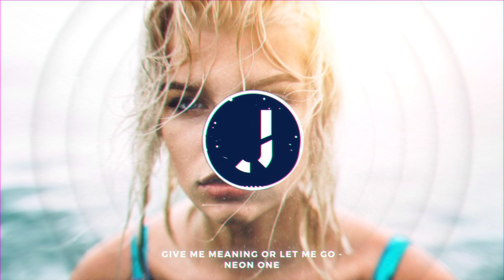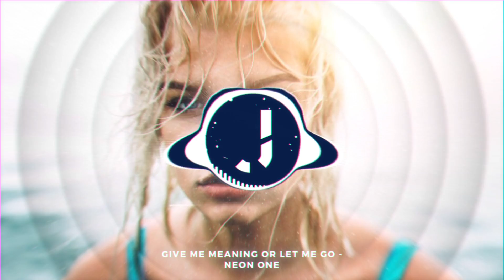Give Me Meaning or Let Me Go - Neon One | Dance | NEW 2022 | House Music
Jules TV | Music Session

Willkommen bei Jules TV, dein Kanal für Musik und Videospiele Content!

Unterstütze unser Kanal mit einem Abo und lass ein Like da um täglich neue Inhalte zu bekommen. Wir sind ebenfalls jede Woche Live auf Twitch, Youtube und Facebook.

Photo by Alex Perez on Unsplash